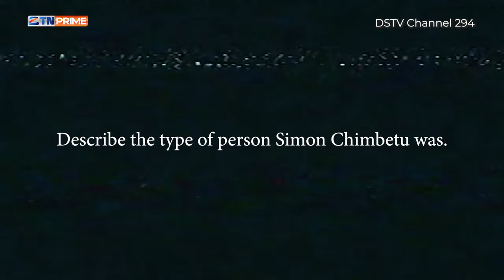🔴𝕀ℂ𝕐𝕄𝕀 || SUNGURA CHRONICLES || The Legacy of Dendera Music and the Chimbetu's | ZTN Prime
🔴𝕀ℂ𝕐𝕄𝕀 || The Legacy of Dendera Music and the Chimbetu's

📺Watch SunguraChronicles every Tuesday @ 19:00 HRS CAT on ZTNPrime, DStv294.